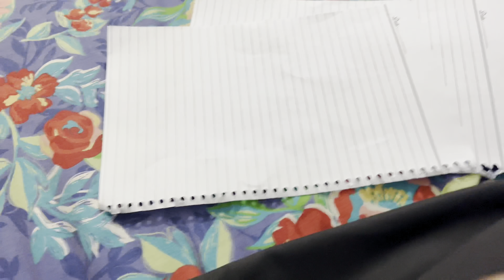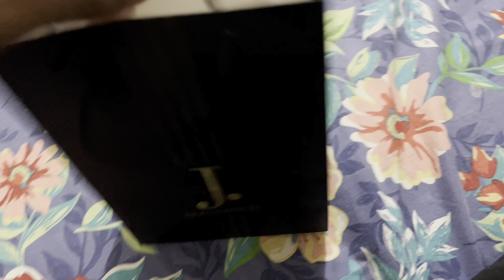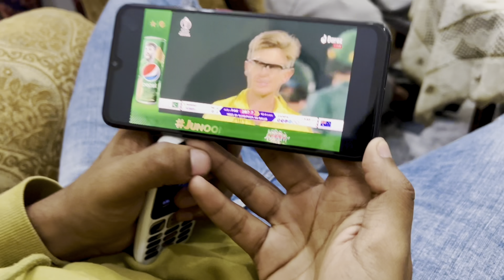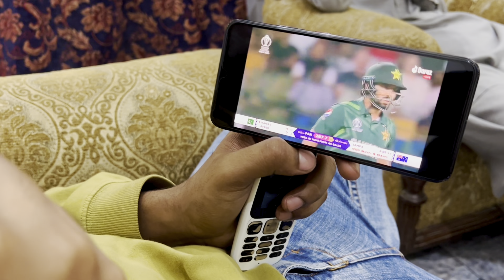Taha ki Birthday 🥳 || Shaheer Saddique ❣️